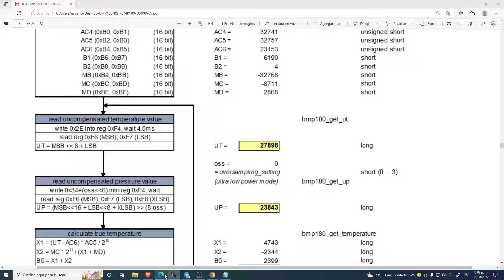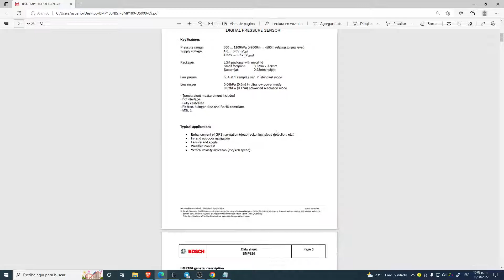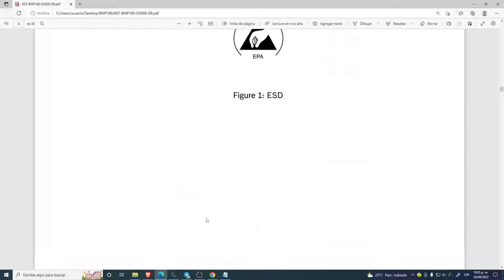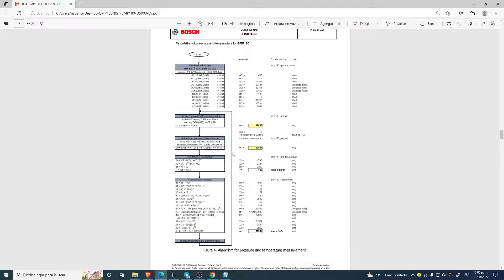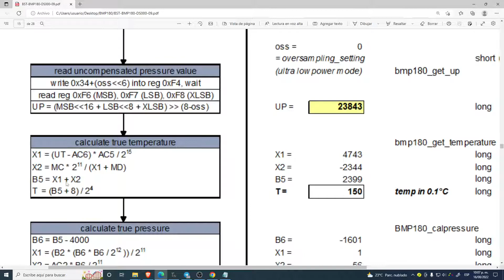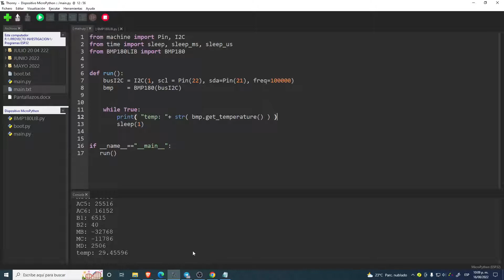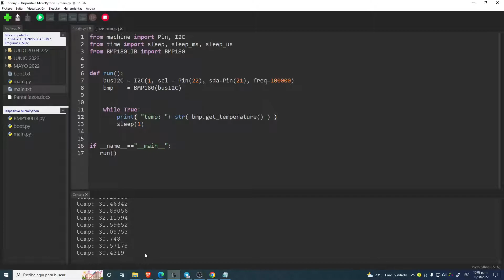BMP180 DESDE REGISTROS CON ESP32 + MICROPYTHON (07)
INFORMACION ADICIONAL SOBRE BITS EN PYTHON

  UNETE AL GRUPO DE TELEGRAM =D